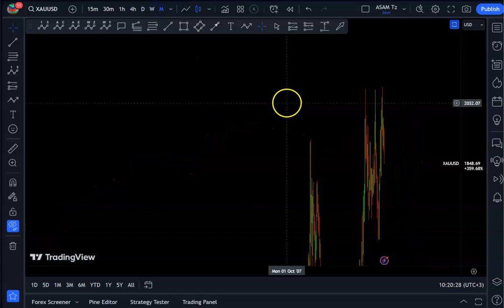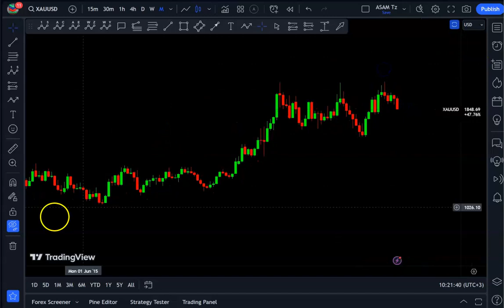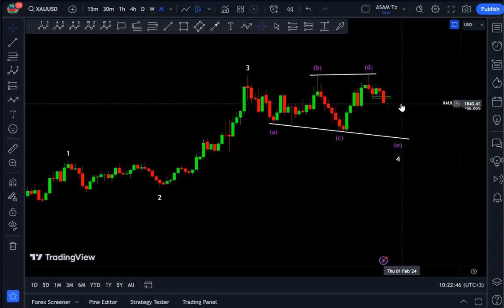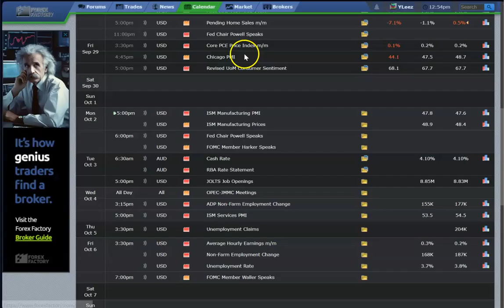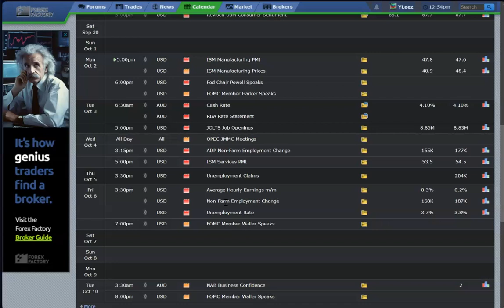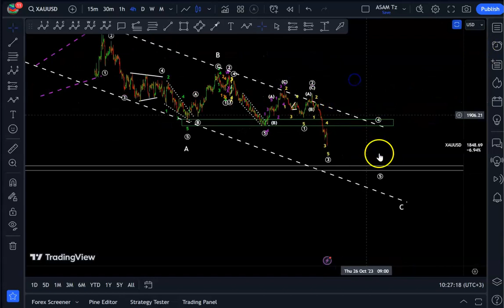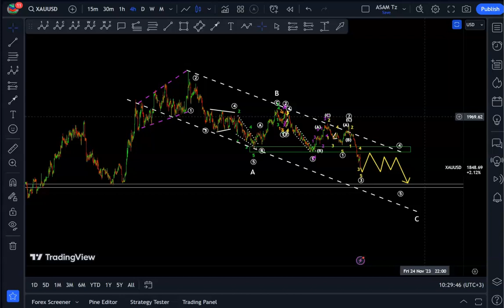GOLD XAUUSD NEXT WEEK (Oct 2 - 6) /// GOLD Analysis Next Week /// Weekly Forecast on GOLD.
RECOMMENDED BROKERS.